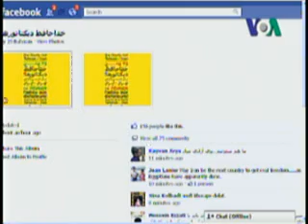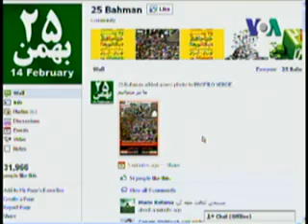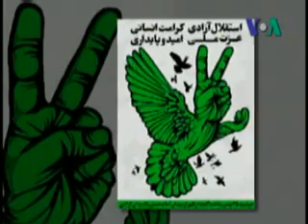تفسير خبر، بيست و دوم بهمن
تفسير خبر مهم ترين خبرهای روز را با کارشناسان در ميان می گذارد و ابعاد مختلف آنها را بررسی می کند. موضوع برنامه اين بار: سالگرد انقلاب اسلامی در ايران و رويدادهای مصر. مهمانان:   عليرضا نوری زاده و محسن سازگارا.